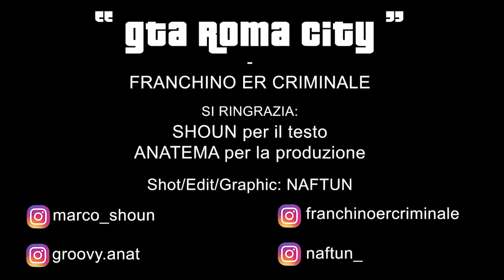COME FARE LE RIPETUTE AL SACCO - Franchino Er Criminale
In questo episodio Franchino, dopo avervi spiegato come fare il sacco nel precedente video, vi mostrerà come eseguire le ripetute al sacco. Siete pronti ad allenarvi per bene?

Shot/Edit: NAFTUN